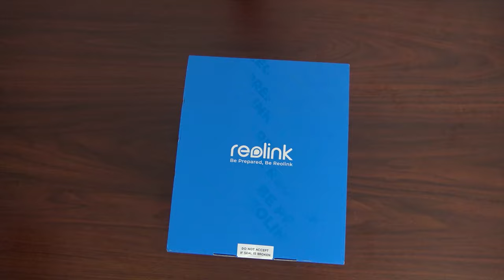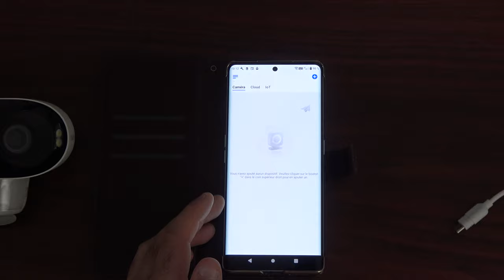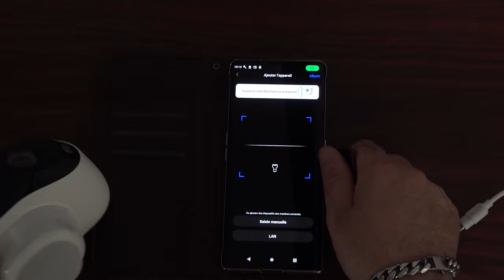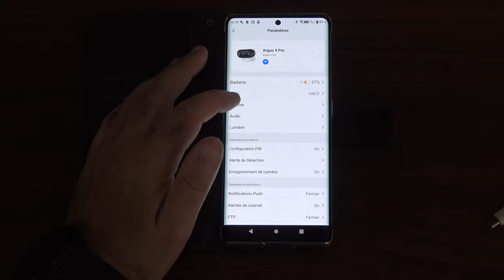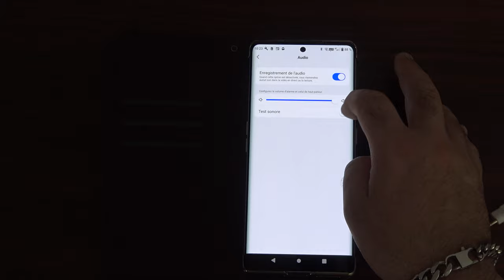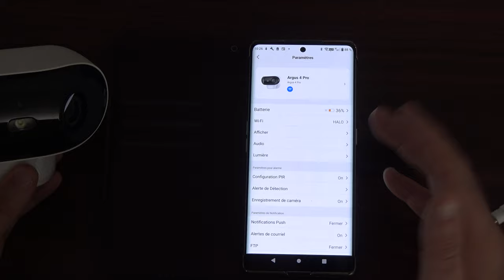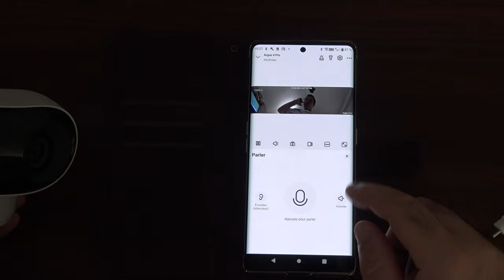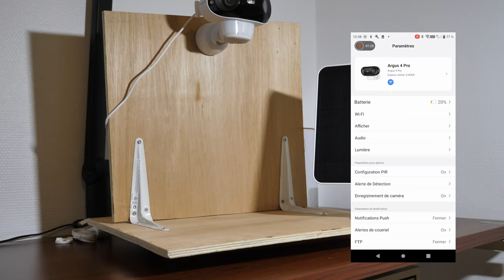REOLINK ARGUS 4 PRO : LA CAMÉRA DE SÉCURITÉ ULTIME ! vision 180 degrés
Reolink Argus 4 Pro